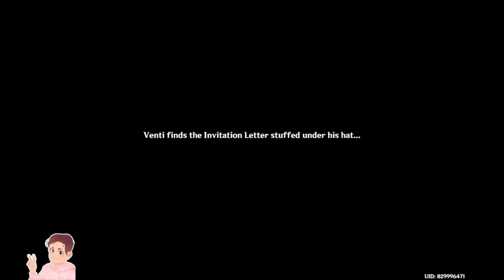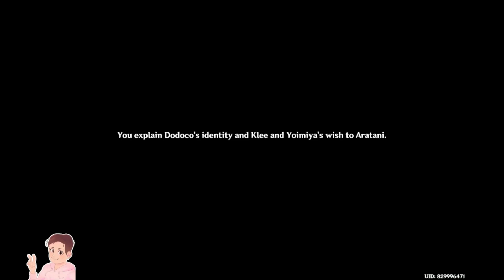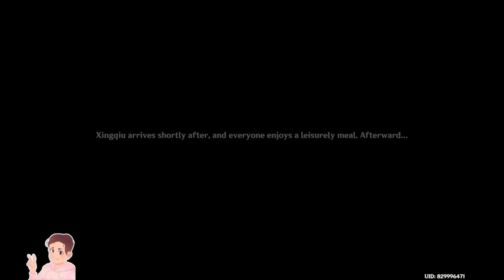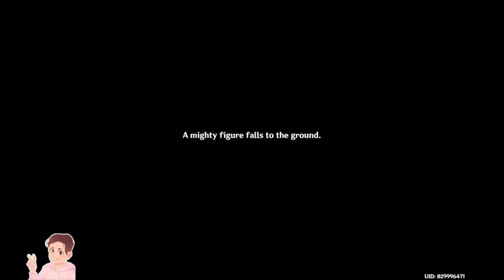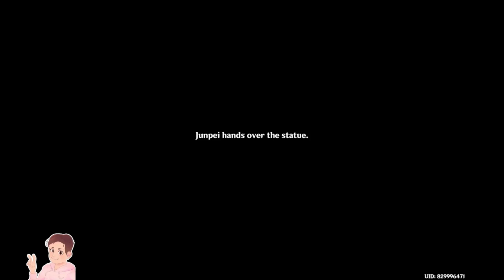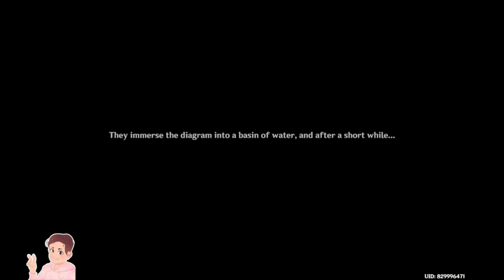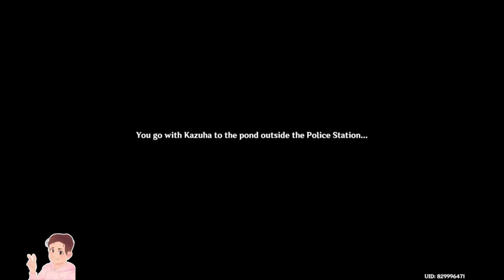Genshin Impact Inazuma Event